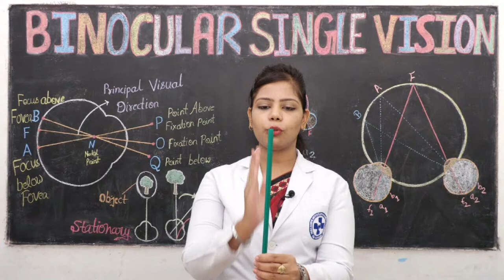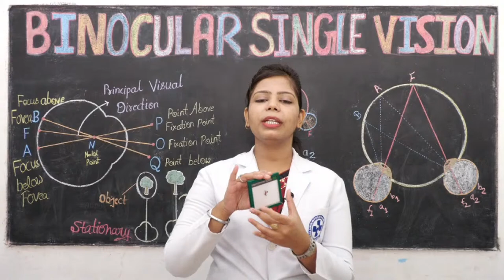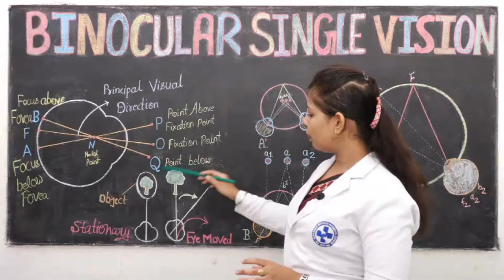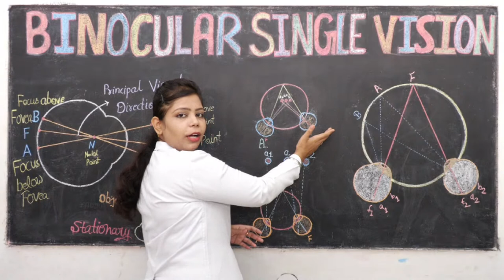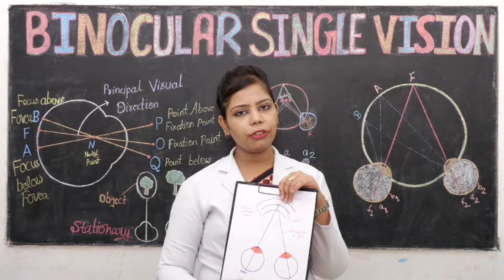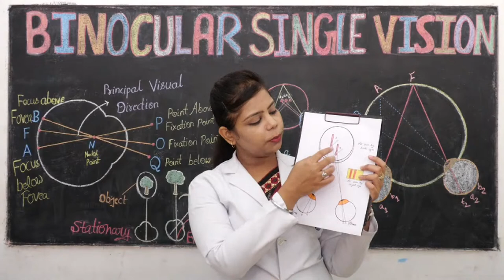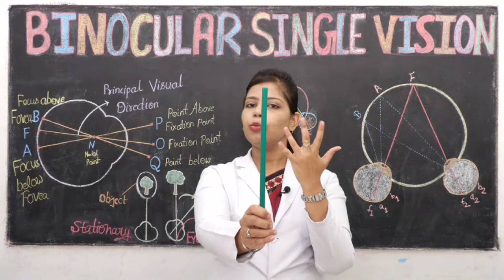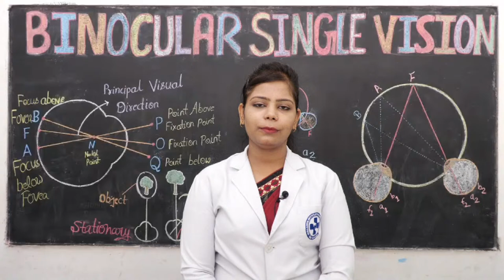Binocular Single Vision I Paramedical Course ∣ Live Class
The topics covered in this session:

 Grades of binocular vision
o Simultaneous perception
o Fusion
o Stereopsis
 Psychophysics and sensory aspects of binocular vision
o Visual directions and the horopter
o Binocular fusion
o Dichoptic stimulation
o Stereopsis
o Depth perception
o Integration of motor and sensory systems into binocular vision